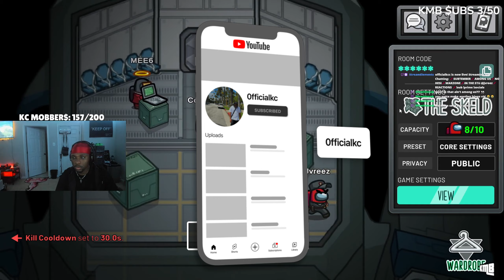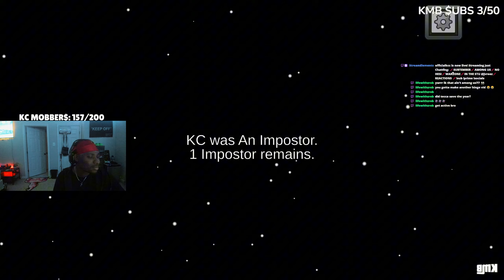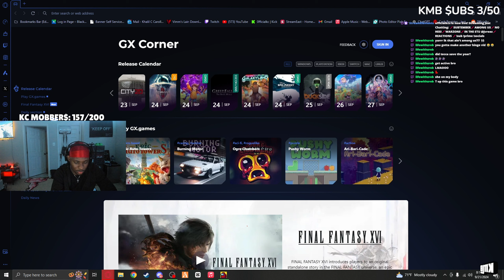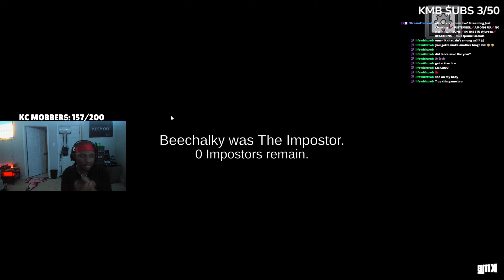the most delusional players on AMONG US..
most delusional players on AMONG US..